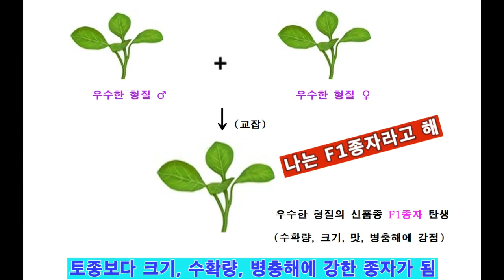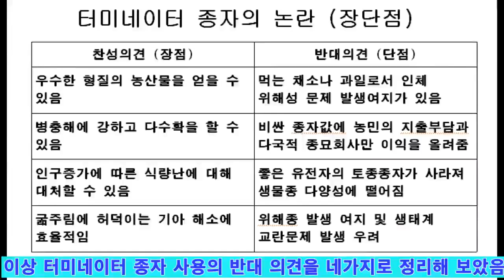농촌을 점령한 터미네이터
이 영상은 “농촌에 나타난 터미네이터‘라는 주제로 농촌에서 일어나고 있는 농산물의 종자 이야기입니다
터미네이터 종자는 F1종자를 말하는 것으로서 우수한 형질을 가진 두종류의 고추를 교배시켜 새로운 신품종을 만드는데, 이렇게 만들어진 종자가 F1종자 즉 1세대 종자로 토종 종자보다 크기가 크고 수확량이 많으며 병충해에도 강한 종자로서 이러한 종자를 터미네이터 종자라고 합니다
후반부에는 터미네이터 종자의 장단점을 소개한 영상으로 끝까지 보아야 터미네이터 종자를 이해할 수가 있습니다